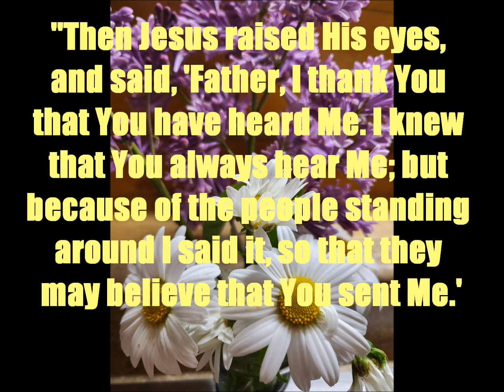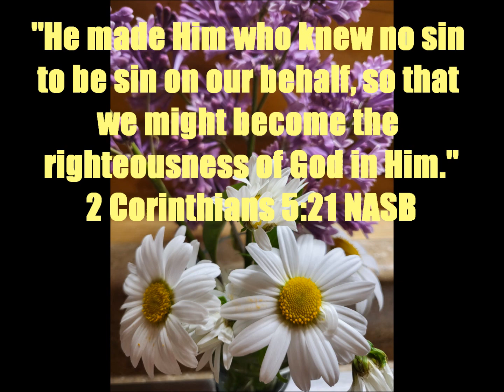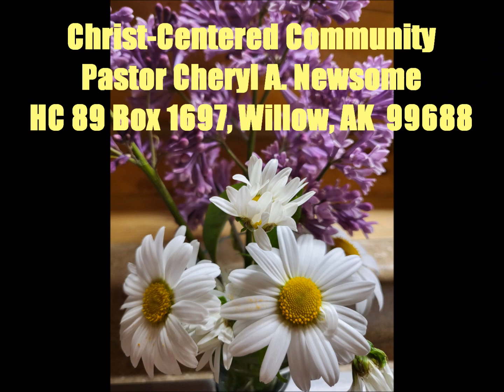Daily Message 07102023 - Put On The Righteousness Of Christ And Be A Mighty Prayer Warrior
THEME: One's righteousness has a direct correlation to the effectiveness of one's prayers. SCRIPTURAL FOUNDATION: John 11:41-44, 2 Corinthians 5:21, James 5:16, 1 Peter 2:22.